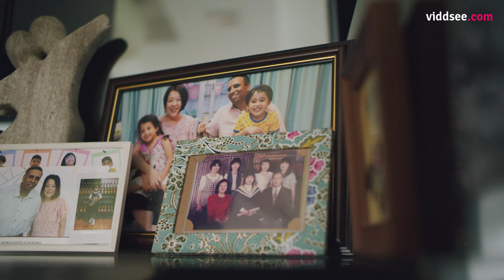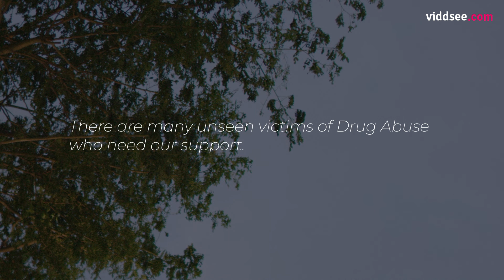Drug Abuse Impacts More Than One | On The Mend: Ep 3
Close family and friends of ex-drug abusers share how they navigate the consequences. Vik, a counsellor at IMH, points out possible avenues that everybody can take to navigate drug-use. When addiction takes hold, who stands to lose the most? Ep 3 of What’s Your Fix? On the Mend – out now!

Find out more about the docuseries here: whatsyourfix.sg

Directed by Viddsee Studios, Mervyn Yap